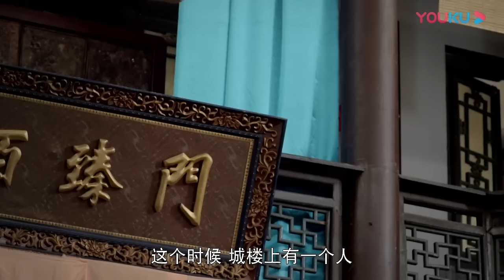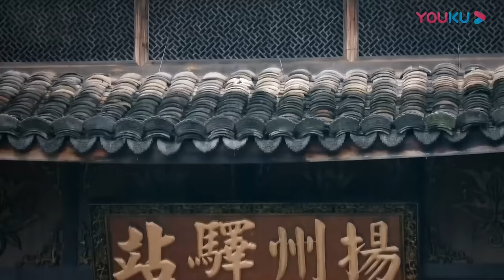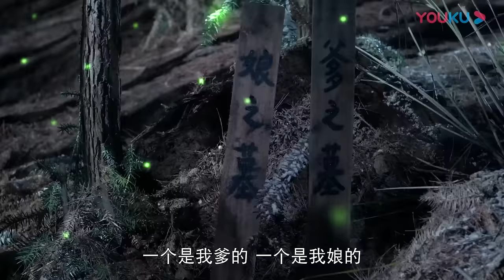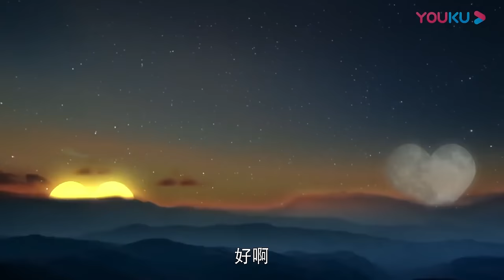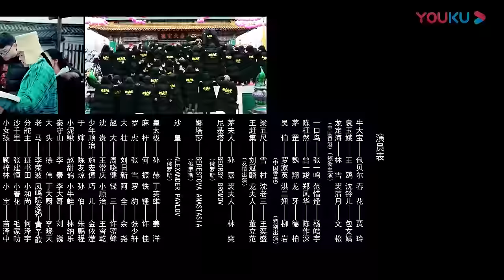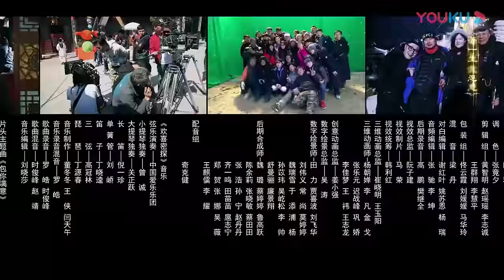【FULL】欢喜密探 EP01 | 包贝尔/贾玲/王鸥/包文婧/林雪/文松/张一鸣/杨皓宇 | 喜剧/古装 | 优酷华语剧场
【欢喜密探】顺治年间，牛大宝一心想与心上人袁玉娥建立家庭，在追求过程中阴差阳错成为了京师总驿站皇华驿一员，而袁玉娥是洪帮的成员。为了保护心上人袁玉娥，牛大宝凭着智慧取得驿长龙定海信任，暗中为化解洪帮与清廷的矛盾做出努力。在一系列的事件中，他一边保护与自己误结连理的善良青楼女子春花，一边运用他的智谋破坏了皇华驿的一系列阴谋，除掉了罪恶深重阴险狡诈的茅罡、一口鸟等密探。经历一番风雨洗礼后，牛大宝终于从一个普通的市井小民成长为有智谋、有胆略、有正义感的义士，通过他的努力，让老百姓避免了一场战乱之苦。
★主演： 包贝尔/贾玲/王鸥/包文婧/林雪/文松/张一鸣/杨皓宇
★集数：44集